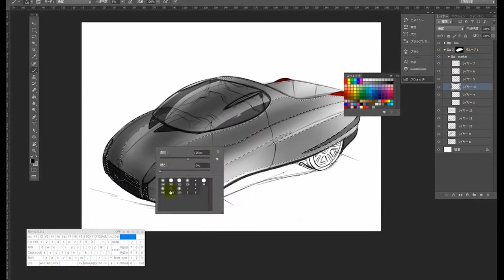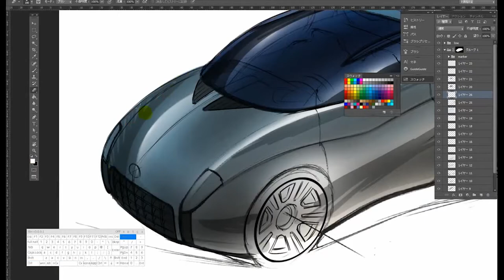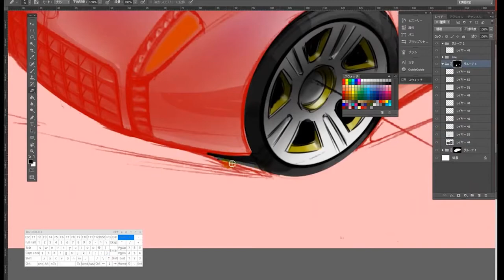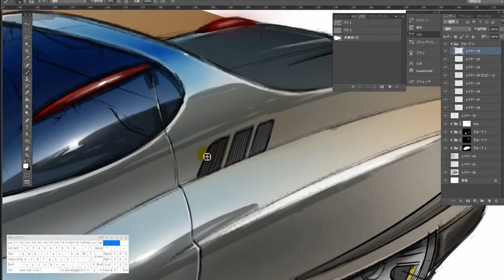Car Sketch: Digital Painting Tutorial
Car Design Academy offers car design courses through a unique online platform. All of our courses are taught online and include live 1:1 sessions with professional car designer.

マンツーマンでオンラインレッスンが受けられるカーデザインアカデミー。詳しいコースの内容はこちらから。

▶カーデザイナー19人の半生をまとめた書籍
『Ignition (イグニッション)』発売中